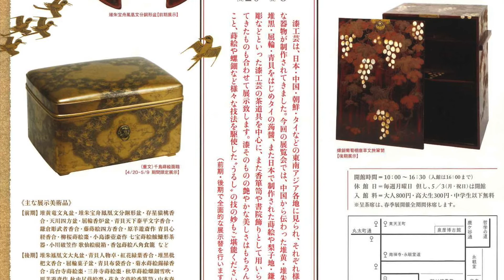2021年春季特別展「茶席を彩る うるしの美」（前期展示）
2021年春季特別展「茶席を彩る うるしの美」（前期展示）の展覧会紹介動画です。
漆工芸は、日本・中国・朝鮮・タイなどの東南アジア各地に見られ、それぞれ様々な器物が制作されてきました。
今回の展覧会では中国から伝わった堆漆や螺鈿をはじめ、タイの蒟醤、日本の蒔絵や鎌倉彫といった漆工芸の茶道具、また食籠や硯箱など書院飾りとして用いられてきたものも合わせて展示しております。
こちらの動画では前期期間（3月6日ｰ4月18日）に展示している作品のなかから、堆黄竜文丸盆・梨地近江八景蒔絵十炷香箱・御裳濯川蒔絵硯箱の３点を取り上げ、解説とともに作品のクローズアップ、香箱や硯箱の中身などもご紹介しております。